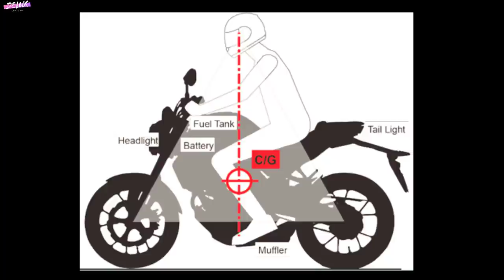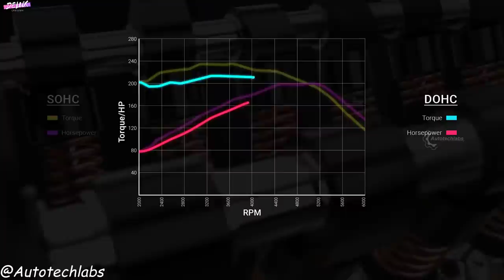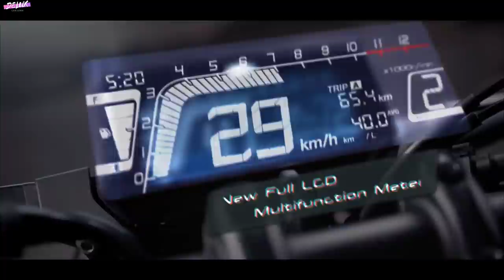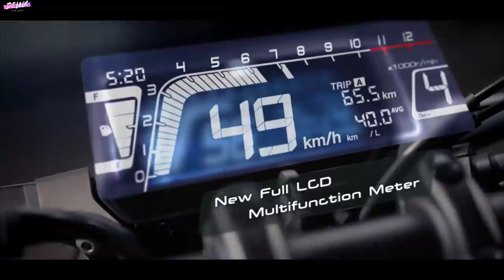2021​ Honda CB150R ​Review (ម៉ូតូ 150cc ដំបូងគេបង្អស់ដែលប្រើប្រាស់បច្ចេកវិទ្យាសម្រាប់ម៉ូតូធំៗ)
វាចាប់ផ្ដើមដំបូងពី concept HONDA 150SS racer ដែលមានវត្តមាននៅក្នុង Bangkok motor show ឆ្នាំ2017។ (Neo sport café )ម៉ូតូ café បែបវិទ្យាសាស្រ្តមួយនេះបានធ្វើអោយមនុស្សជាច្រើនលើពិភពលោកបានចាប់អារម្មណ៍ជាមួយវា។អស់រយះ1ឆ្នាំក្រោយមកក្រោយការសិក្សានិងអភិវឌ្ឈន៏ពីក្រុមវិស្វកររបស់ Honda ដែលទទួលបន្ទុកក្នុងការផលិតក្រុមម៉ូតូស្ព័រលំដាប់កំពូលដូចជា cbr600rr  ជាដើម  Honda បានផលិតចេញនៅម៉ូតូមួយដែលមិនធ្លាប់មានទាល់តែសោះនៅក្នុងប្រវត្តិសាស្រ្តរបស់ម៉ូតូ150ccដែលនោះគឺជា Honda CB150R។ខុសពីដែលម៉ូតូ 150cc ដ៍ទៃ CB150R ជាម៉ូតូ 150cc ដំបូងគេបង្អស់លើលោកដែលបានបំពាក់មកជាមួយនិងបច្ចេកវិទ្យាជាច្រើនដែលធ្លាប់តែបំពាល់លើម៉ូតូធំៗ។
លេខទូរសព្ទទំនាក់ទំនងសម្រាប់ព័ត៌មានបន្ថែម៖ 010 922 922